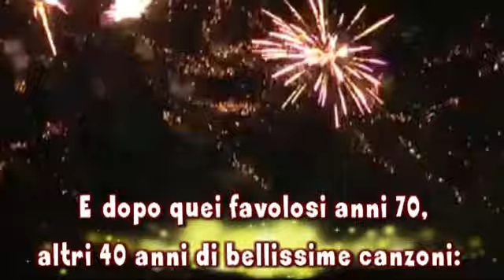50 anni di carriera: auguri Franco Simone (Seconda parte)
1972/2022
 50 anni di meravigliose canzoni